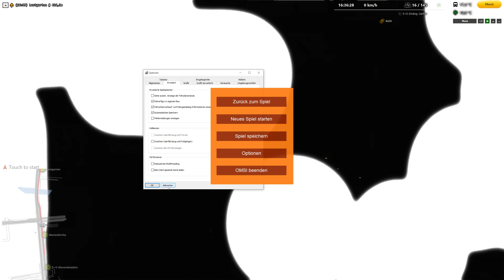Let´s Play Omsi 2 Die Wechselstube der BVG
Mitglied/VIP werden (1,99 im Monat) und exklusive Vorteile sichern.

►Entwickler
MR Software

►Verleger
Aerosoft